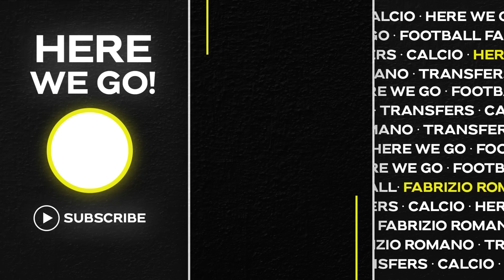🚨 ENZO & Chelsea BOOM! NEW BID for CAICEDO! LIVERPOOL and Man Utd decision…